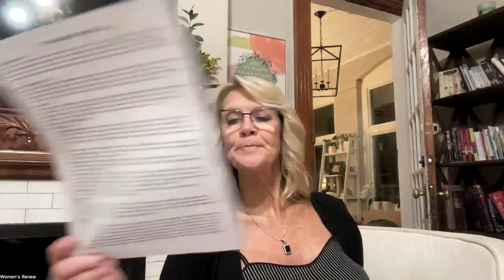OYB Digging Deeper Workshop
Digging Deeper
Peggy Bruning